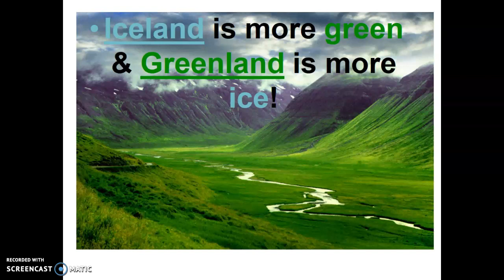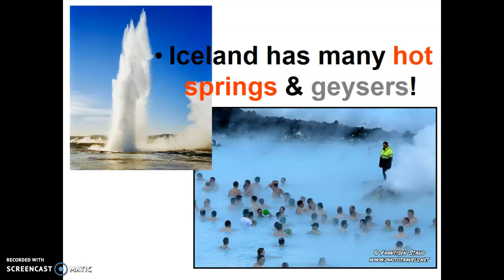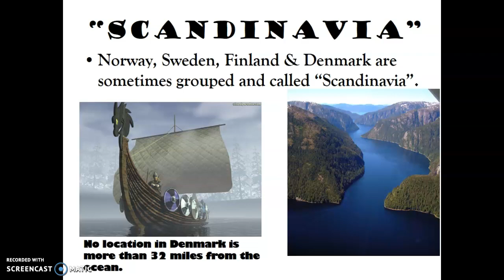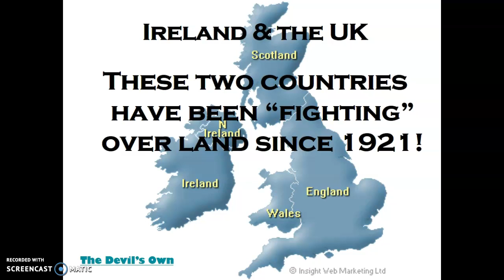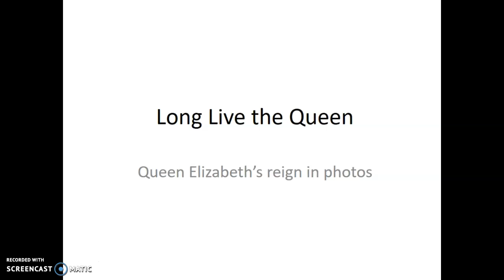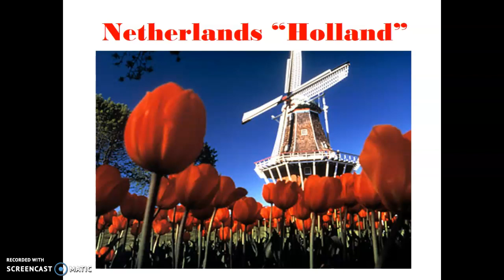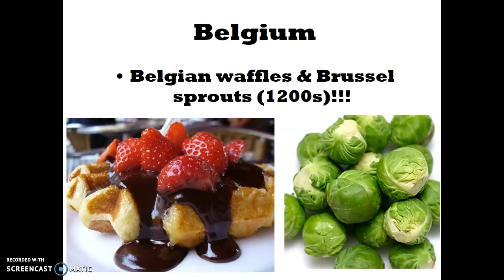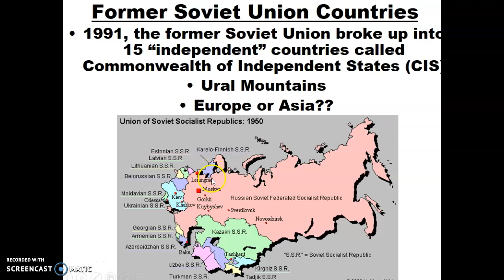Europe Notes Part 1